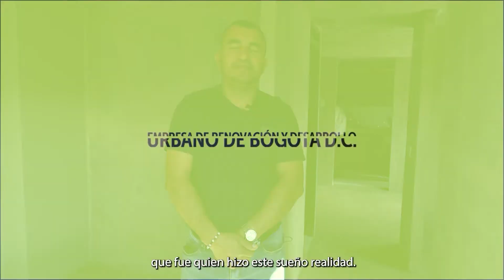Alexander y Amparo son una pareja de desplazados que encontró en la ciudad una nuena oportunidad.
Fueron 168 las familias beneficiadas con el proyecto de vivienda VIP Usme 3.